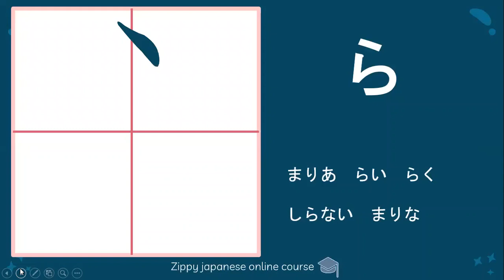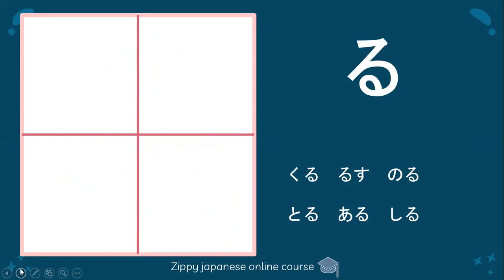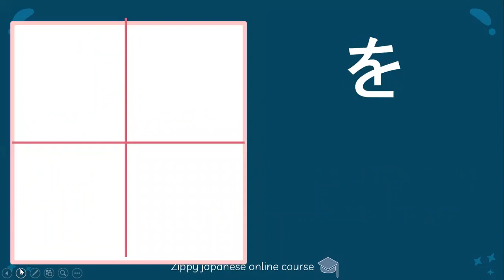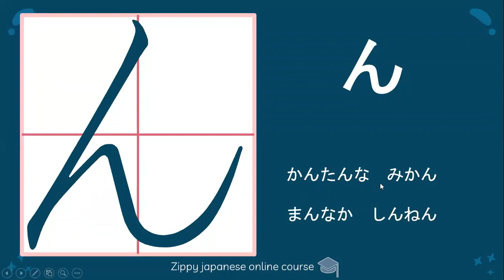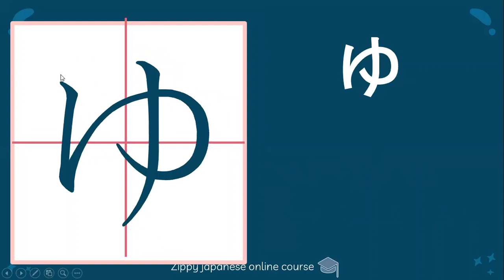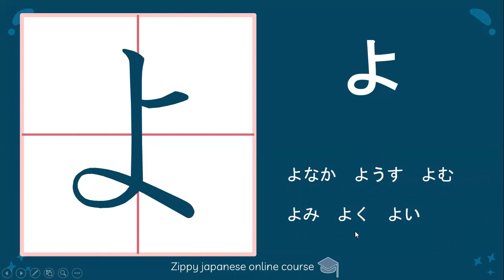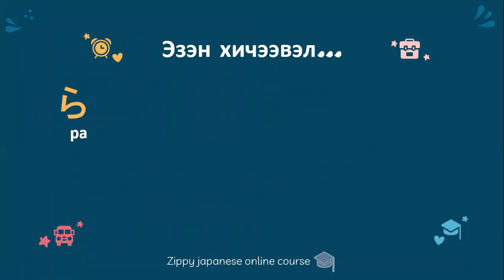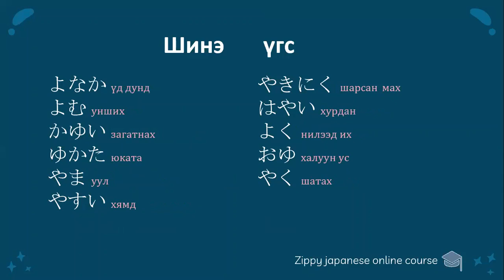хирагана үсэг хичээл 5